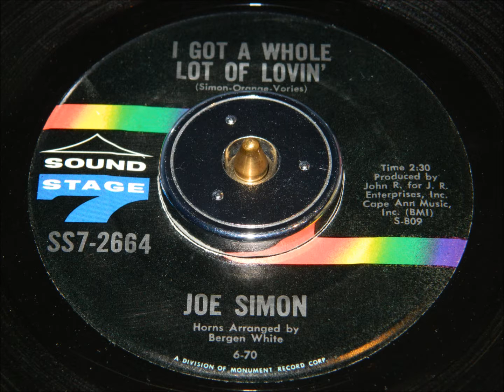Joe Simon - A Whole Lot Of Lovin'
Northern Soul/R&B stormer.